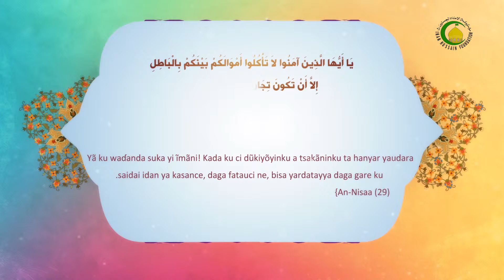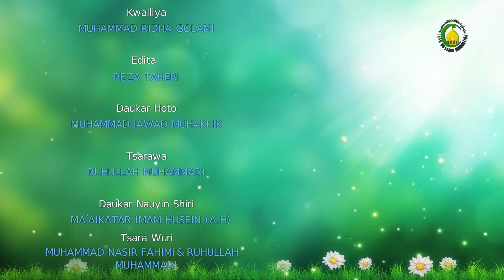123. NOMA (2) - Malam : Shekh malam Mouhammed Darulhikma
Munyi bayani kan hukumce hukumcan noma, bayan haka sai bayani kan guraran shayar da ruwa, da sharhin wani bangare na sharadinsa, sauran bayani sai a darasi na gaba .